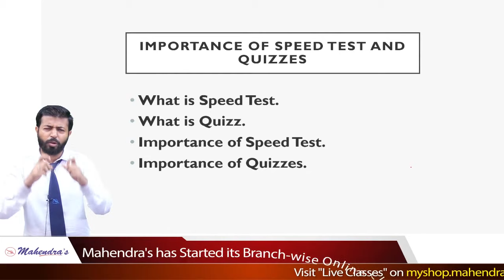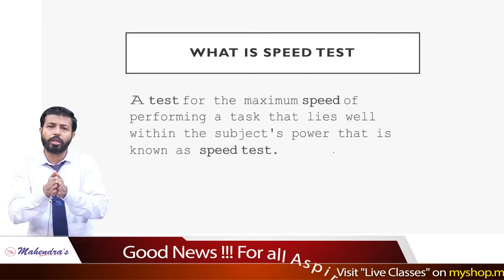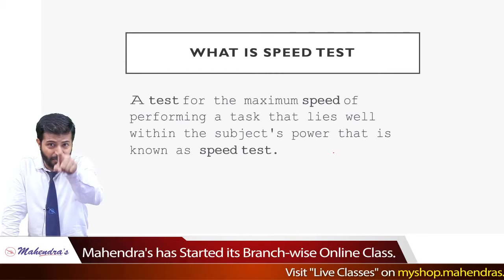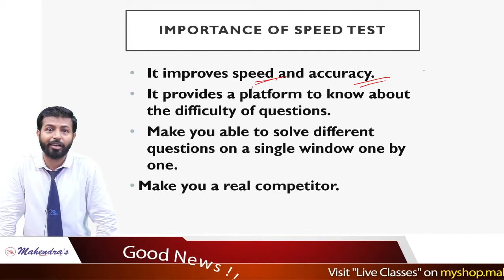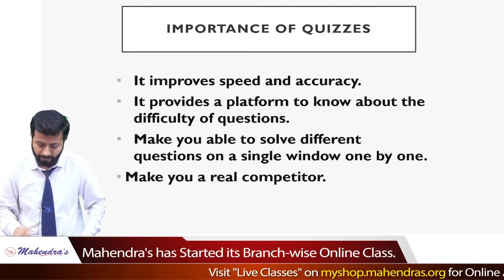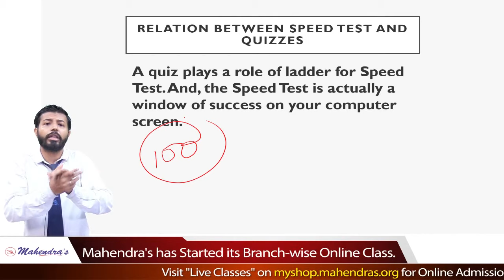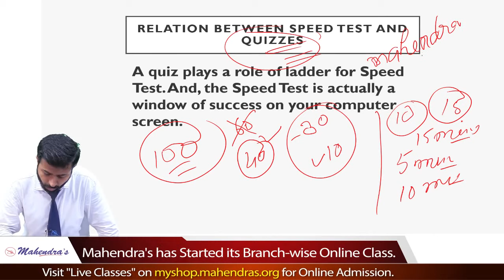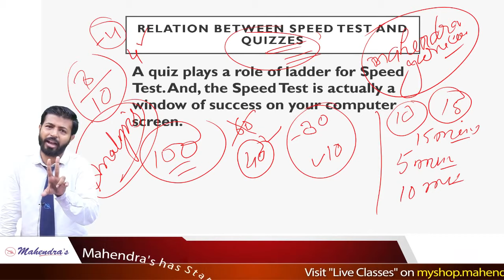English | RRB Complete Course | By Abbas Mahendras | 1:30 pm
FREE DEMO CLASS FOR RRB PRE AND COMPLETE COURSE
Get in touch with us! :
Are you interested to join an online course . :
Do you want to become a banker in 2020?
It is always good to have expert advice to make your plan more constructive as well as successful in order to achieve anything having worth.

This videos exclusively designed in such a way that you can cover up major sections easily and score max marks.

2. Study Anywhere, Anytime.
3. Get subject-wise and exam-wise classes from Expert faculties.
4. Clear all your doubts in LIVE classes.
5. Download all the videos and watch them offline.

1. No duplicacy or editing of the videos is allowed without the written permission of the publisher.

2. All the dispute are subject to Lucknow Jurisdiction only.

@ Copyright Reserved